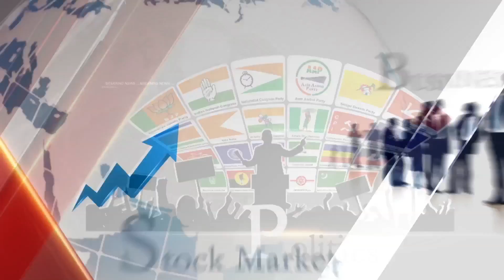ఎస్‌ఎస్‌సీ పేపర్‌ లీకేజ్‌పై దర్యాప్తు ప్రారంభించిన సీబీఐ | CBI to Investigate SSC Paper Leak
cbi to investigate ssc paper leak